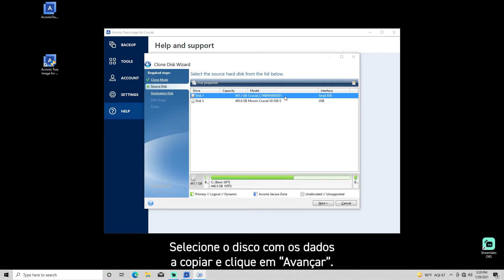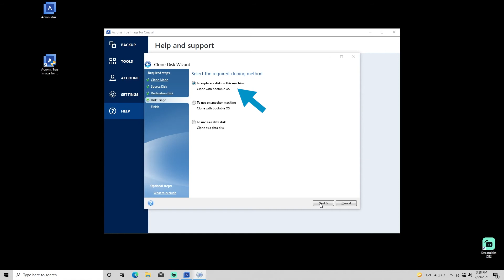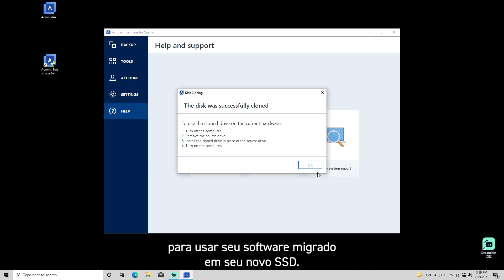Instruções da Crucial: Instruções do Acronis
Neste vídeo, você aprenderá a usar o Acronis True Image for Crucial para fazer backup e migrar seus dados de uma unidade antiga para um novo SSD.